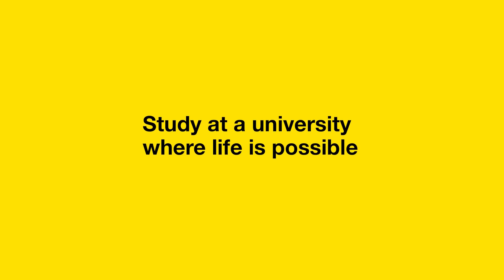What's academic studies like in Sweden? Learn about group work from our international students.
Academic studies in Sweden can be slightly different from in other countries. Especially when it comes to the level of group work in comparison to individual studies. A great way to make friends, wouldn't you say?

Linnaeus University is located in the heart of Swedish entrepreneurship, in Småland. It’s the very county where IKEA was founded, as well as a major player within the wood industry, Södra. That’s something we’ve been taking advantage of by creating a close collaboration with both parties. In addition to its entrepreneurship, Småland is also known for its rich nature.

As an international student, it can be very helpful to have a local friend from the start who can show you how to do everyday things in a new country. The buddy programme matches international students with other (mostly Swedish) students. Your buddy will introduce you to life in Sweden and studies at Linnaeus University.